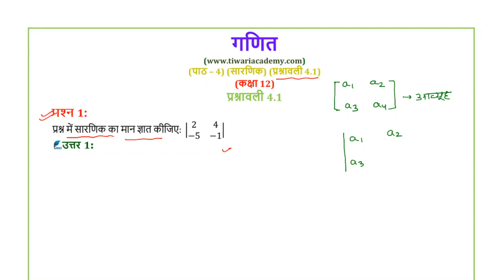NCERT Solutions for Class 12 Maths Chapter 4 Exercise 4.1 Question 1, 2 Hindi Medium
NCERT Solutions for Class 12 Maths Chapter 4 Exercise 4.1 Queston 1 and 2 of Determinants (Sarnik) in Hindi Medium. to download contents in PDF format.